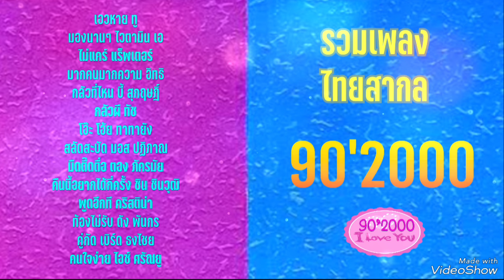รวมเพลงไทยสากล ยุค90'2000 - รวมเพลงสตริงเก่า เพระๆ